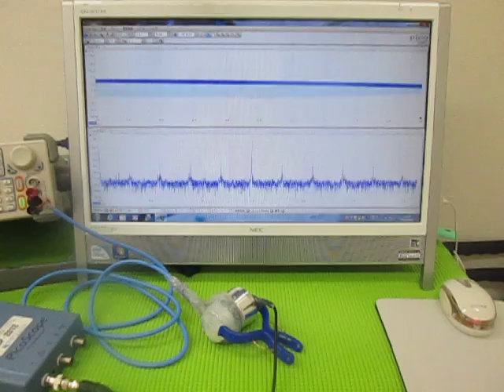超音波（発振制御）プローブ （超音波システム研究所 ultrasonic-labo）